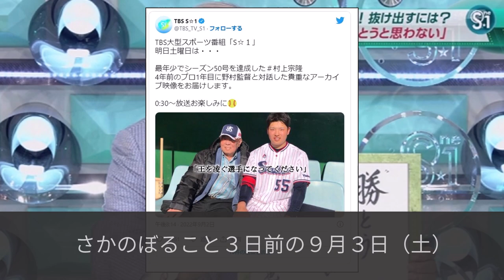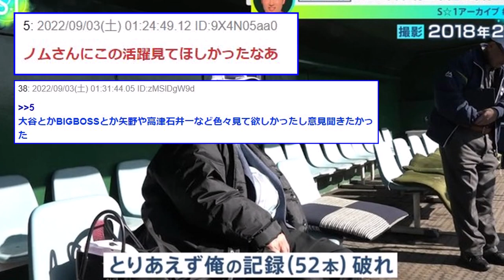村上選手52号ホームラン！！野村氏や落合氏の記録と並ぶ！！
５５号、６０号も見えてきましたね
６１号まで、いや、もっと行ってほしいです！！

９月７日　東京ヤクルトスワローズvs阪神タイガース